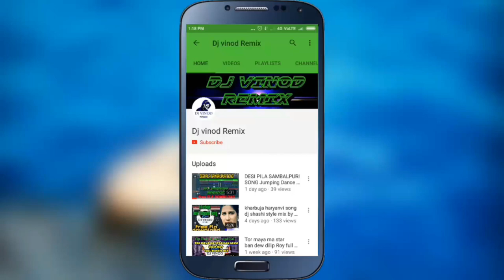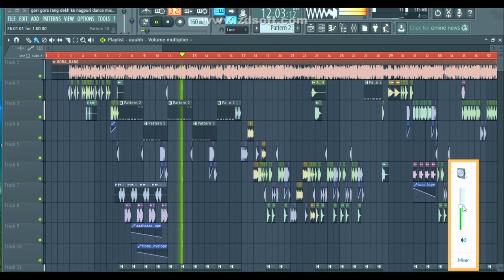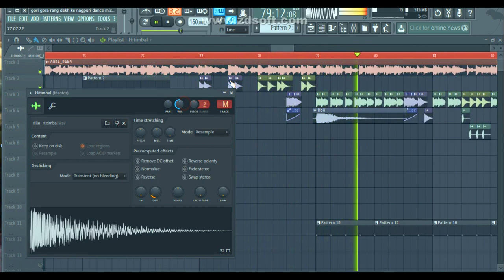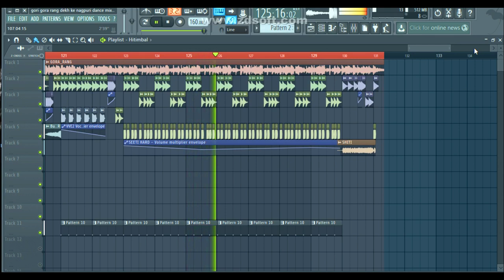गोरी गोरा रंग देख के No voice tage nagpuri song free flp dj vinod remix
FLP LINK and song link.